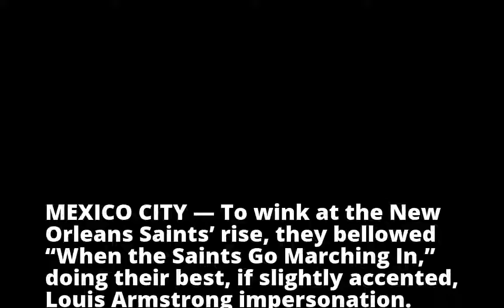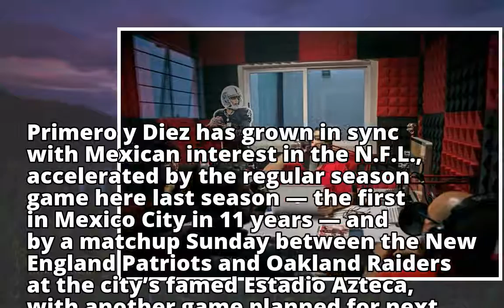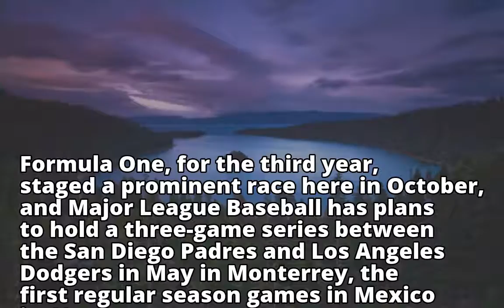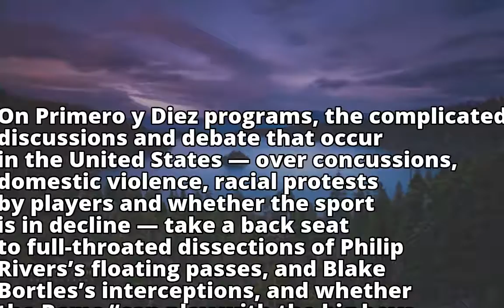A Big N.F.L. Game Comes to Mexico City. These Guys Have it Covered.